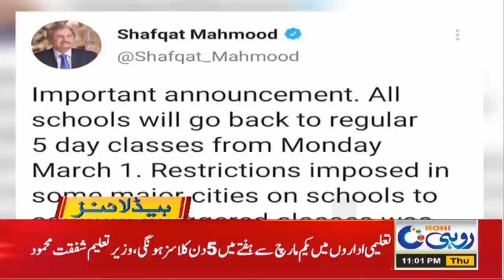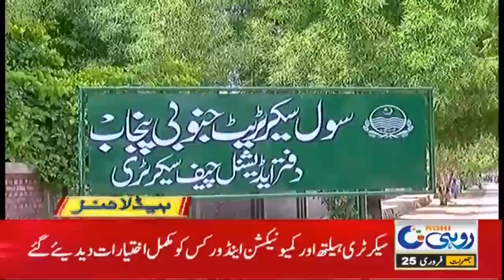Dates Announced For Matric and Intermediate Exam | 11pm News Headlines | 25 Feb 2021 | Rohi